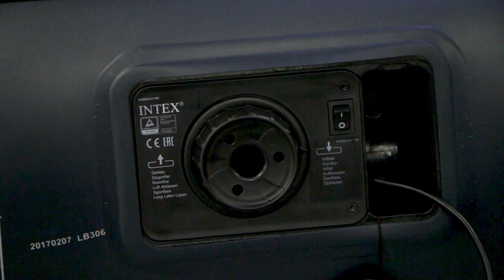Welk luchtbed past bij mij? Luchtbed kiezen | Obelink Vrijetijdsmarkt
Op zoek naar meer informatie over luchtbedden? Lees dan ons blog

Voor een goede nachtrust op de camping is een comfortabel bed heel belangrijk. In deze video vertelt productspecialist Rosanne wat je allemaal moet weten over een luchtbed.

Een luchtbed is een matras dat je vult met lucht om ligcomfort te creëren. De luchtbanen kunnen verschillende vormen hebben. Deze heeft een luchtbed nodig voor de stevigheid. Zou een luchtbed dit niet hebben, dan gaat hij bol staan zodra je het luchtbed opblaast. Heb je last van de figuren in het luchtbed? Dan heb je het luchtbed waarschijnlijk te hard opgepompt. Laat wat lucht ontsnappen en je zult het niet meer voelen.

Een luchtbed kun je oppompen met een voetpomp, handpomp of elektrische pomp. Heb je zo’n pomp nou helemaal niet nodig voor andere dingen of ben je bang dat je ‘m vergeet? Dan kun je ook kiezen voor een luchtbed met ingebouwde pomp. Je steekt de stekker in het stopcontact, drukt op het aan-knopje en het luchtbed doet zelf izjn werk. Na enkele minuten is je luchtbed vol en kun jij gaan ontspannen.

Er zijn veel verschillende soorten luchtbedden. Let bijvoorbeeld op de afmeting, want het is heel vervelend als je voeten uit bed steken. Ook de dikte kan veel verschil maken. Niet per se qua ligcomfort, maar wel voor het in- en uitstappen. Sommige luchtbedden zijn voorzien van een hoofdkussen. Dat is ideaal, want zo hoef je zelf niet nog een extra kussen mee te nemen.

Een groot nadeel van een luchtbed is dat hij weinig warmte-isolatie heeft. Een luchtbed heeft een groot luchtcompartiment waarin lucht rond circuleert. De lucht heeft dus weinig kans om op te warmen. Een luchtbed is dus alleen aan te raden voor vakanties waarbij het ’s nachts nauwelijks afkoelt. Of voor thuisgebruik als er bijvoorbeeld logés komen. Een luchtbed is zonder lucht eenvoudig op te vouwen tot een klein pakketje. Je kunt hem daarom makkelijk meenemen in je bagage of thuis opbergen.

Wil je nog meer weten over luchtbedden of over onze andere producten? Kom eens langs in de winkel of bezoek onze